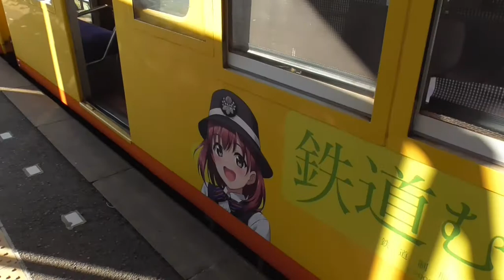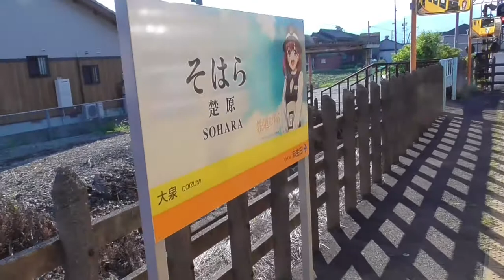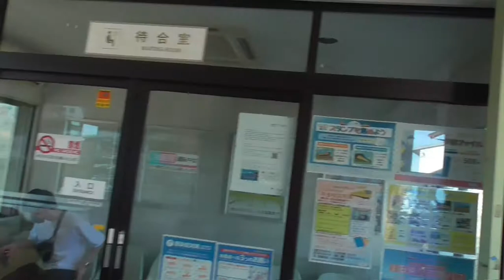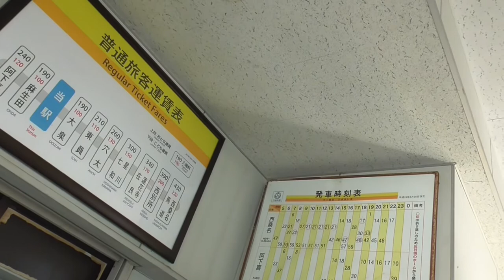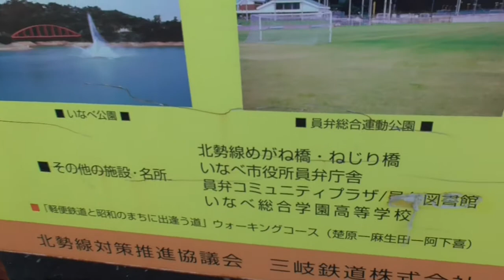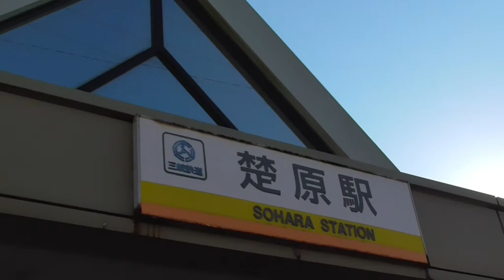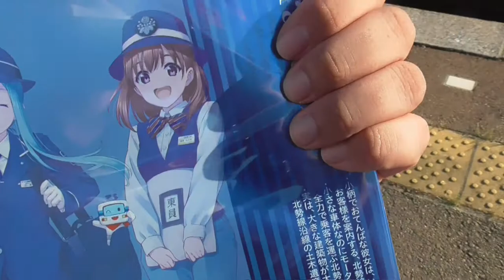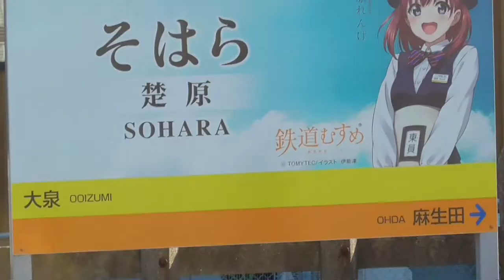ST041'13「駅前散歩：萌え起こし中の北勢線楚原駅」【三岐鉄道ターミナル完全制覇の旅】